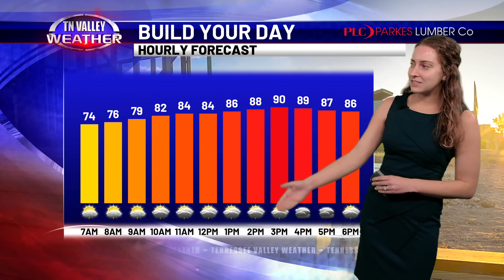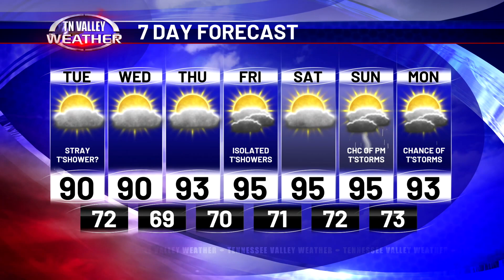June 18, 2024 Weather Today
Good morning! Kelli Rosson is in for Ben Luna with your Tuesday morning forecast.